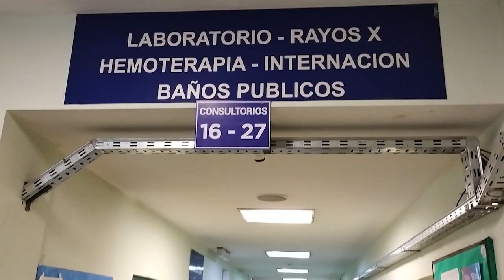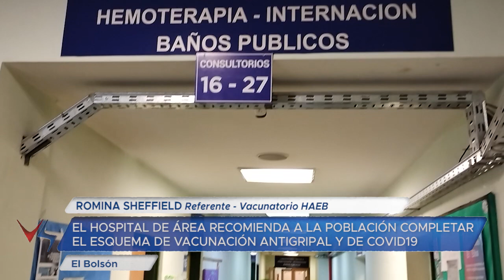21 11 23 MARISOL CARDENAS Epidemióloga HAEB ROMINA SHEFFIELD Referente Vacunatorio HAEB Enferme